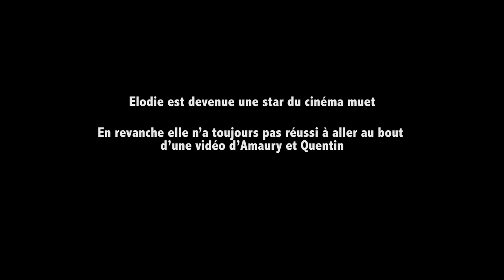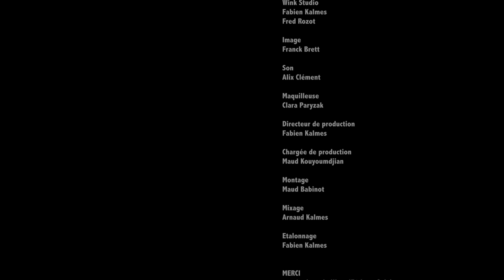ON A FAIT UN TOUR DU MONDE !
On a tenté de faire un tour du monde, puis en fait... non.

AMAURY
Ça vous dit qu'on vienne vraiment vous voir ? Si oui, donnez nous votre ville en commentaire + citez un nom d'animal chelou. Je vous fais des bisous.

QUENTIN
Qui est déjà allé à Beville-Le-Comte une fois dans sa vie ?

MERCI
Aux équipes de l’hotelF1 Lyon Solaize, hotelF1 Bourges et hotelF1 Clermont-Ferrand.
A Franck et Olivier du Choo Choo, Peyrefitte Make-up, Baptiste Deculty et son bar AU POT AU VIN, Charlie Faron, Ugo Sias, Juliette et Brigitte Cosnier, Guy et Patricia Sanoian, Nicolas Vital, Amandine Perrin.